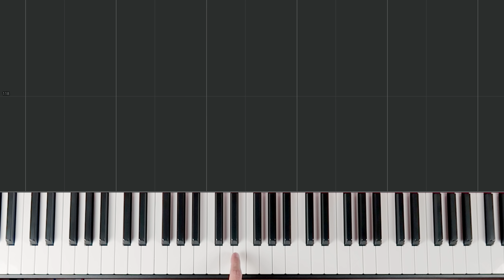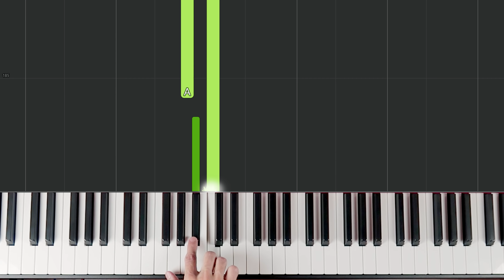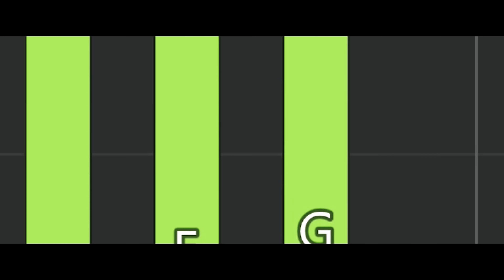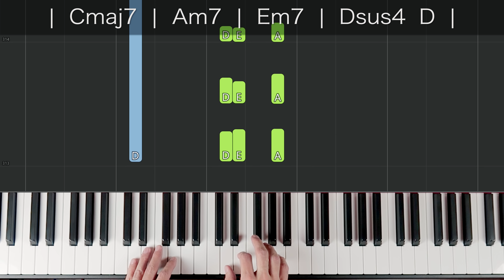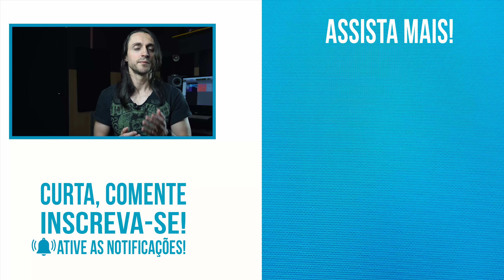Como tocar LINDOS acordes no teclado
Nesse  vídeo vamos pegar acordes simples e transforma-los em algo mais atraentes aos ouvidos com dicas simples.

Milo Andreo